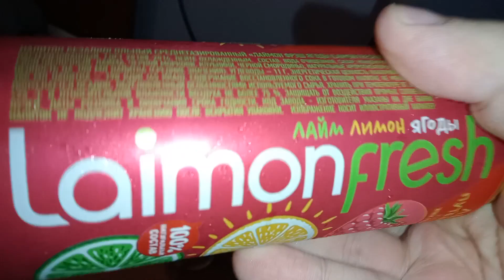Laimon Fresh Ягодный! Необычно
Создано в Movavi Video Editor